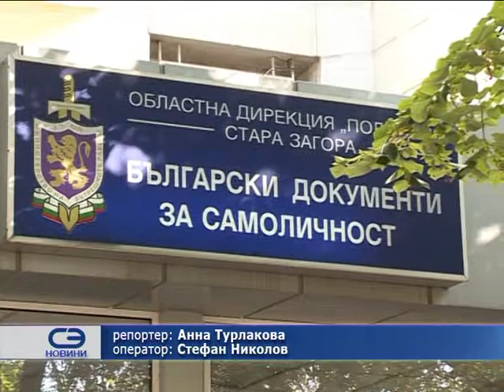Започва издаването на удостоверения за гласуване